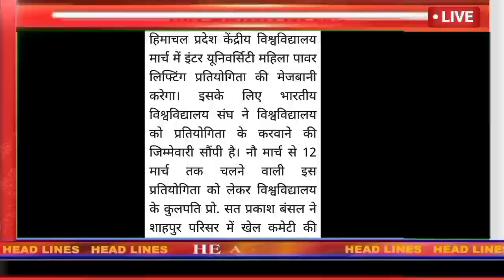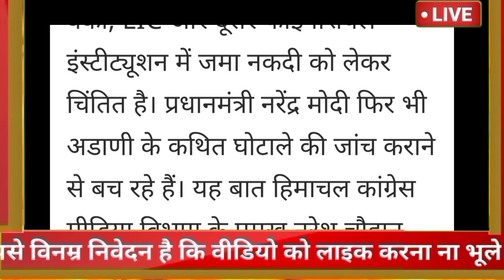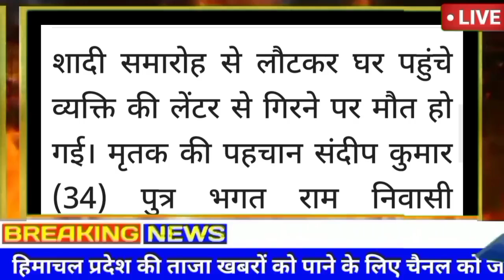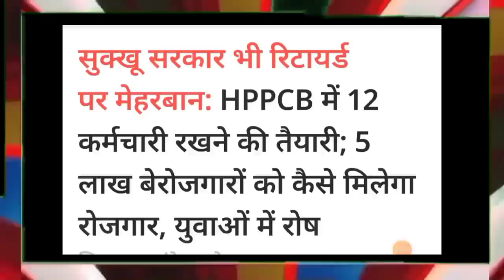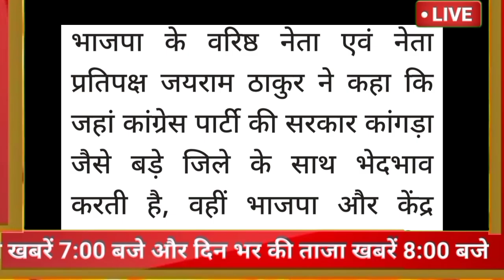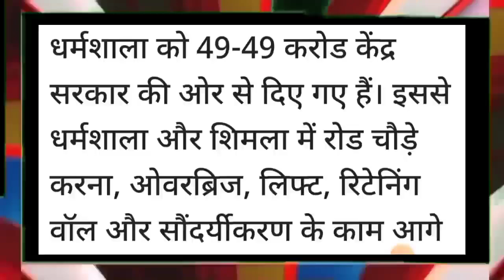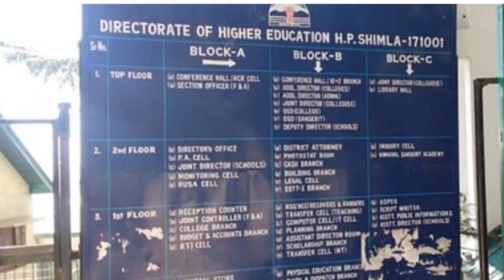🌃🔥🔴📶Himachal Breaking News 23 February 2023|| दिनभर की ताजा खबरें 8:00 बजे